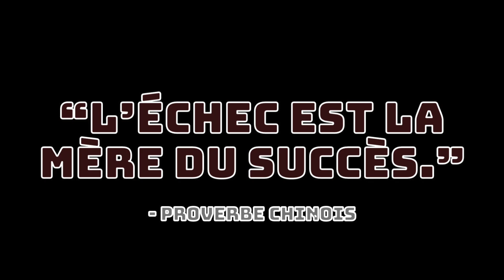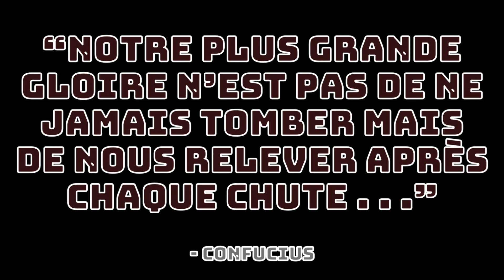Barons Senior Football 2023 - NDA Finalists